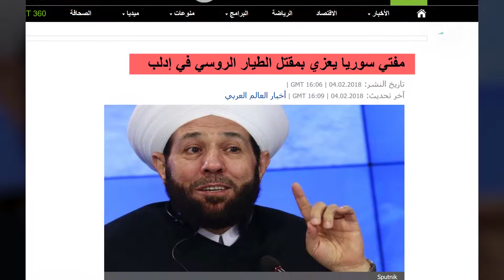مفتي النظام يعزي بمقتل الطيار الروسي "الرائع" في إدلب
قدم مفتي نظام الأسد أحمد بدر الدين حسون، تعازيه لموسكو، بمقتل الطيار الروسي الذي سقطت طائرته في إدلب، قبل يومين، قائلاً "خسرنا البارحة طيارا رائعا"، فما هو قصده بهذا الوصف؟